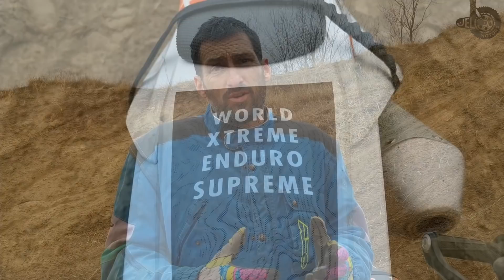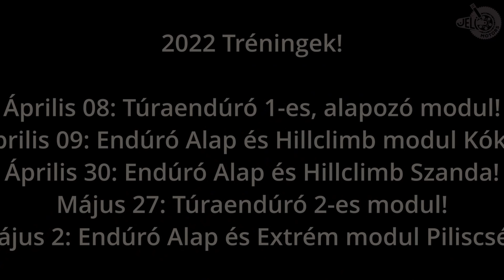Jeli Motors: KTM EXC 300 TPI Erzbergrodeo 2022. Arany, arany árban❗ (with EN subtitles!)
A KTM paletta abszolút csúcsa.. KTM EXC 300 Erzbergrodeo 2022. Arany, arany árban❗

Nem csak szimplán leteszteltük ezt az aranyos motort, de egyben össehasonlítottuk egy már-már oldschoolnak mondható társával, egy 2004-es EXC 300-al.

EN: the very top of the KT palette: KTM EXC 300 TPI Erzberg Rodeo edition, MY 2022 (also known as 300 XC-W TPI in the US). Solid gold - both in feel and in price.

We didn't just just test this shiny bike, but we also compared it to a so to say old-school predecessor: a 2004 EXC 300.

Támogatóink:
fehermotor.hu